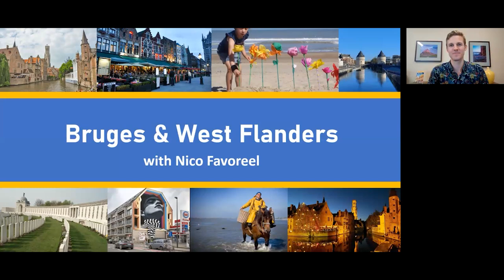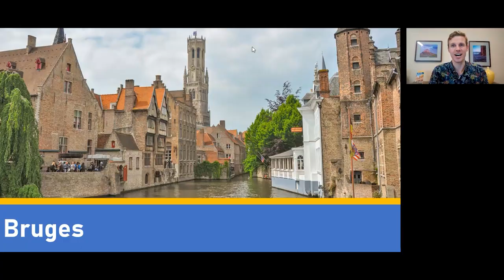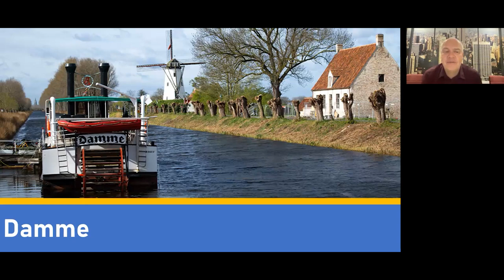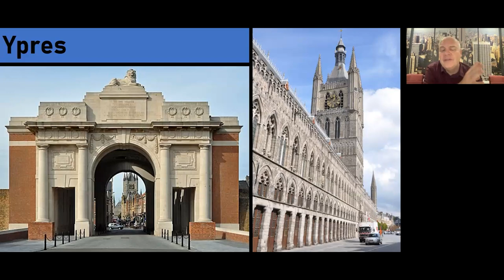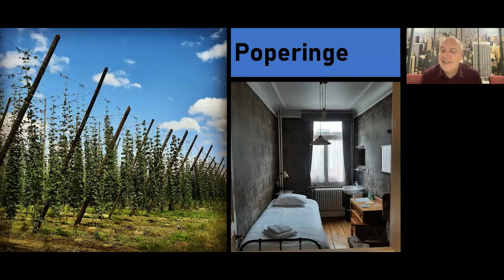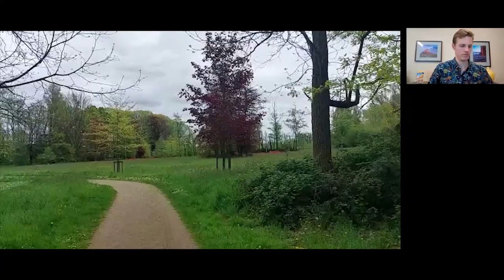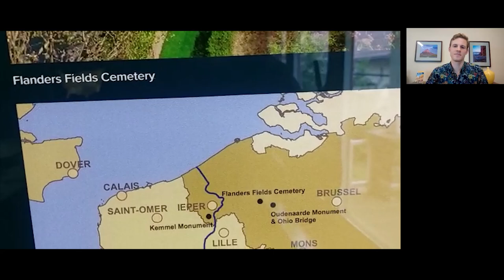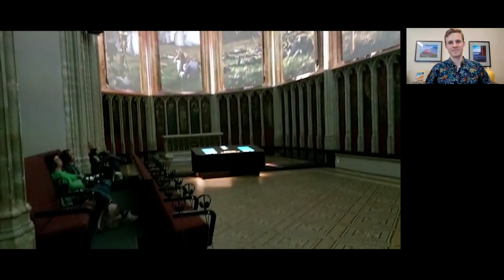Bruges and West Flanders with Nico Favoreel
Enjoy our live Monday Night Travel party with this video recorded on May 22, 2023.

With gilded architecture, stay-a-while cafés, vivid time-tunnel art, and dreamy canals dotted with swans, Bruges is a sightseeing joy. Seasoned guide Nico Favoreel helps us sample the city's charms — exquisite art, carillon concerts, and the world's tastiest chocolate — before leading us further into West Flanders to explore the coastal delights of De Haan and Ostend, the WWI history etched into Flanders Fields, and his hometown hidden gem of Kortrijk. So pour yourself a Belgian beer and prepare to savor the glories of this overlooked corner of Europe.